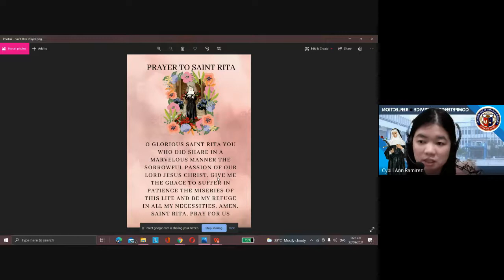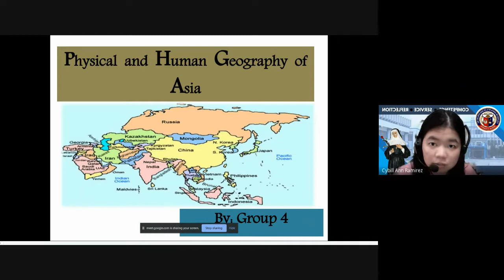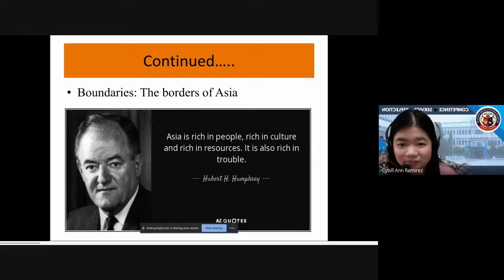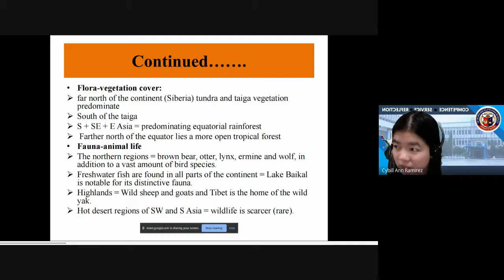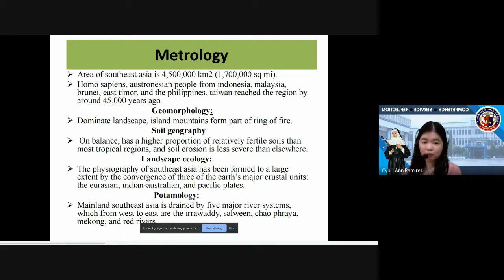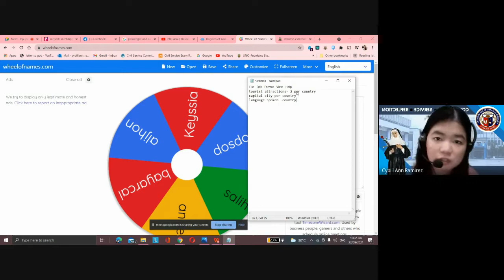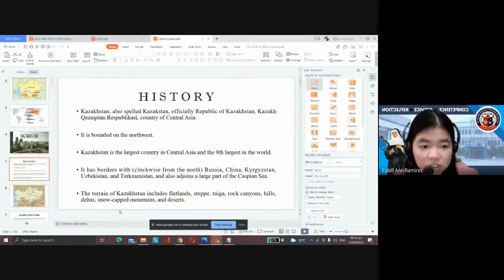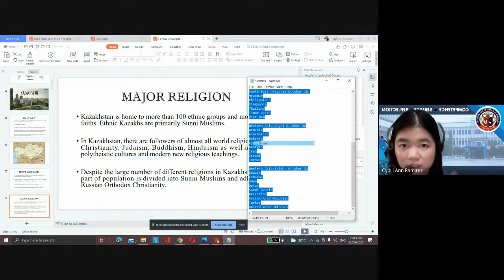CSR BSTM 3 - Global Culture and Tourism Geography- Asia Part 1